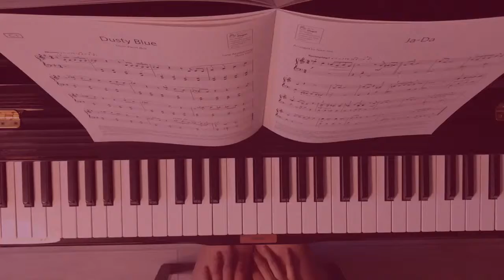ABRSM 2019-2020 Grade 2 Piano C2 B. Carleton - Ja-Da /英国王立音楽検定（アソシエイテッド・ボード検定）/英國皇家音樂學院考試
Are. Iles